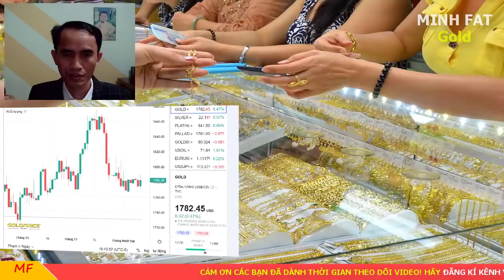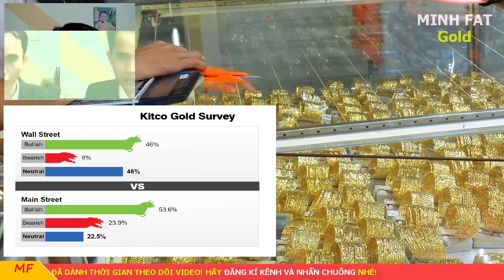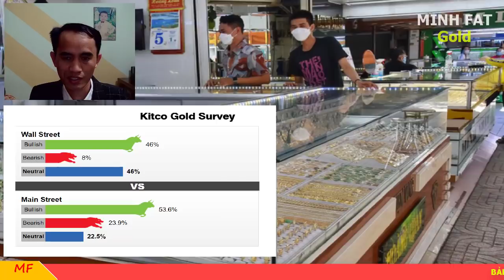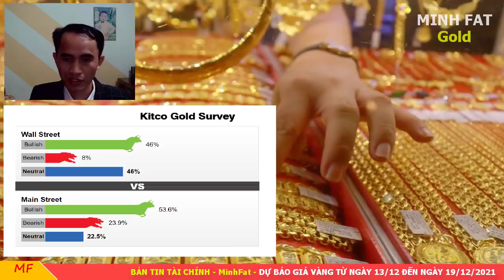Giá vàng hôm nay từ ngày 13/12 đến ngày 19/12/2021 - giá vàng 9999, vàng sjc, vàng nhẫn 9999,...